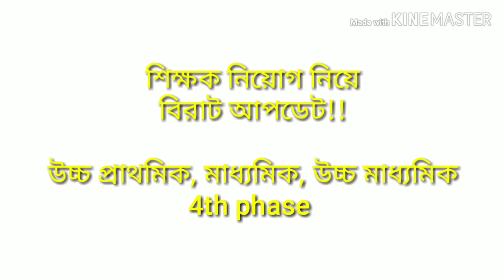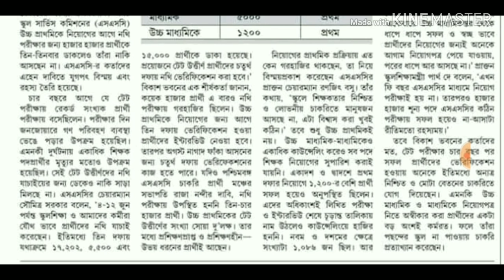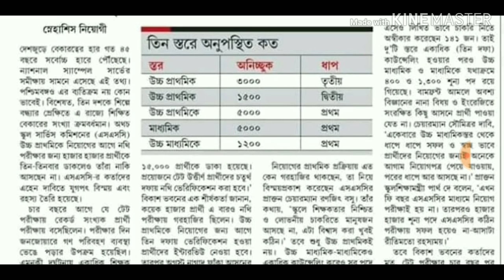শিক্ষক নিয়োগ নিয়ে বড়ো খবর!! Upper primary, secondary, higher secondary teachers recruitment news!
অনুপস্থিত বহু প্রার্থী, ভাগ্য খুলছে অনেকেরই!!
কবে কিভাবে ইন্টারভিউ, Verification?
জানুন বিস্তারিত!!